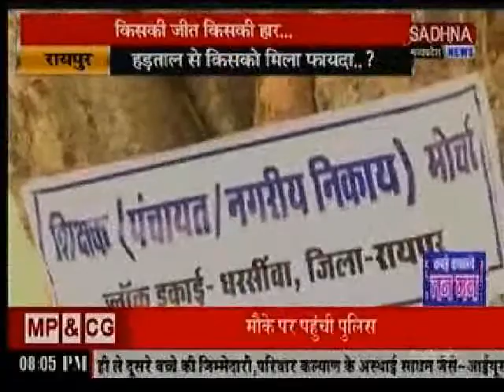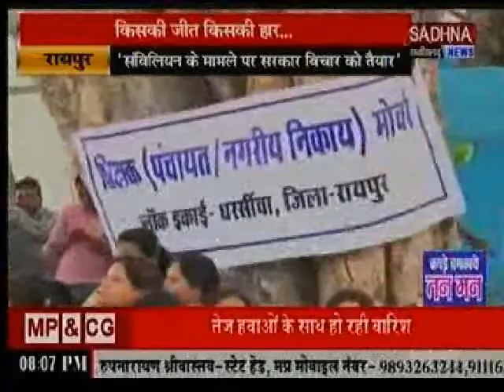School teachers strike ends in Chhattisgarh (Sadhna News-RK Gandhi)